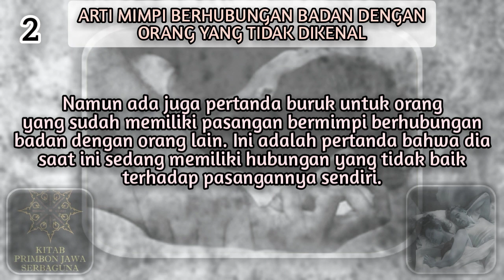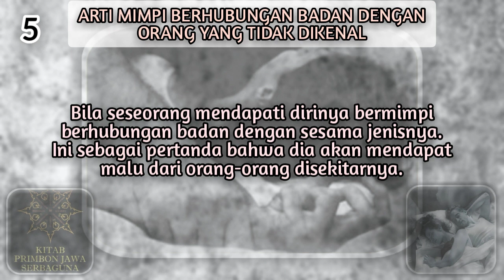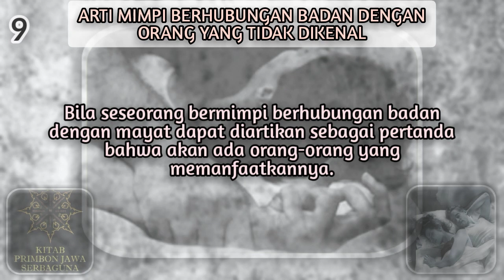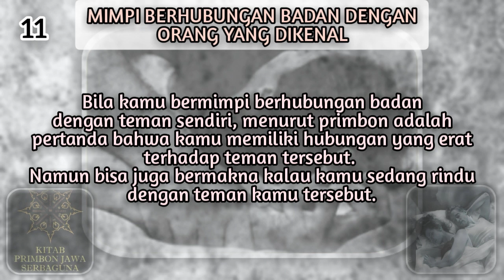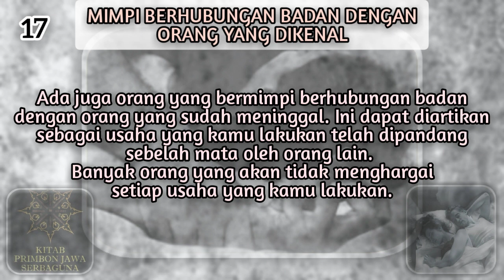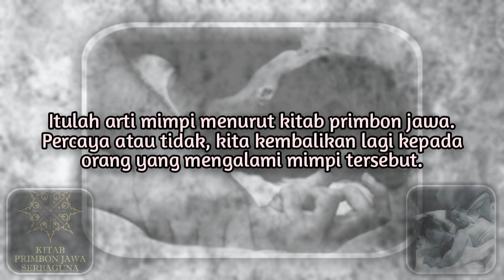20 ARTI MIMPI BERHUBUNGAN BADAN❗MENURUT PRIMBON?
Video ini berisi arti mimpi menurut kitab primbon jawa ⬇️⬇️⬇️

• Bermimpi berhubungan badan dengan orang yang tidak dikenal

1. Mimpi berhubungan badan dengan orang yang tidak dikenal ?
2. Mimpi berhubungan bagi orang yang belum menikah ?
3. Pria bermimpi berhubungan badan dengan wanita hamil ?
4. Mimpi berhubungan badan dengan cara dipaksa atau diperkosa ?
5. Mimpi berhubungan badan dengan sesama jenis ?
6. Mimpi berhubungan badan di tempat umum ?
7. Mimpi berhubungan badan dengan banyak orang ?
8. Mimpi berhubungan badan dengan hantu ?
9. Mimpi berhubungan badan dengan mayat ?

• Mimpi berhubungan badan dengan orang yang dikenal

10. Mimpi berhubungan badan dengan istri atau suami sendiri ?
11. Mimpi berhubungan badan dengan teman sendiri?
12. Mimpi berhubungan badan dengan pasangan sendiri?
13. Mimpi berhubungan badan dengan mantan kekasih?
14. Mimpi berhubungan badan dengan saudara sendiri?
15. Mimpi berhubungan badan dengan orangtua sendiri?
16. Mimpi berhubungan badan dengan anak sendiri ?
17.  Mimpi berhubungan badan dengan orang yang sudah meninggal?
18. Mimpi berhubungan badan dengan  atasan ?
19. Mimpi berhubungan badan dengan artis atau orang terkenal ?
20. Mimpi berhubungan badan dengan janda atau duda ?
Alat + Aplikasi :
Xiaomi + PC
Capcut  - Youcut - Pixelab
Gambar ilustrasi by Pexels

Kami tidak mengklaim bahwa gambar atau foto didalam video sebagai milik kami.
Gambar atau foto hanya sebagai ilustrasi untuk tujuan pembelajaran.